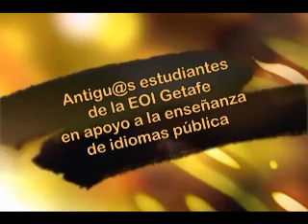Playing Games in the EFL Classroom (NA2 2009 EOI Getafe)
By Valsouza, who got her Avanzado 2 certificate, a B2, in June 2009. In November 2009, she joined the Second Video Shooting Meet Up, kindly agreeing to volunteer this piece in support of EOI state-run language shools. Thanks, Valsouza!
English at EOI Getafe. Check out the Students' Corner at EOI Getafe website!